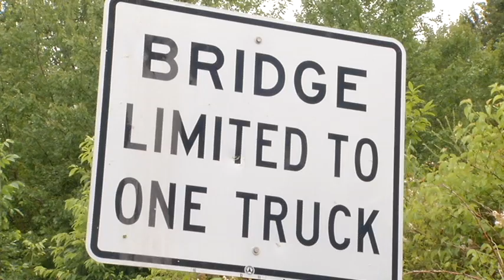Pennsylvania Bridge Problems Story